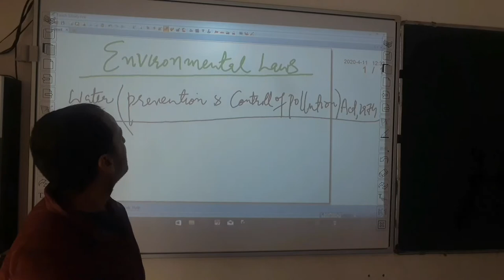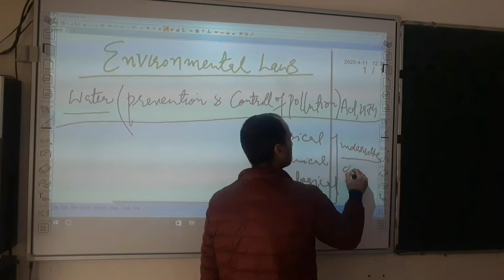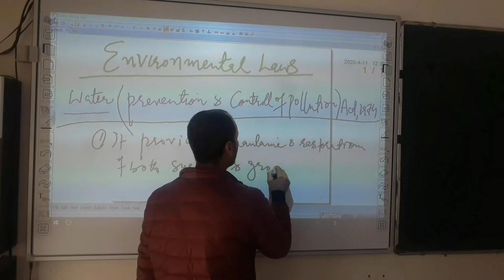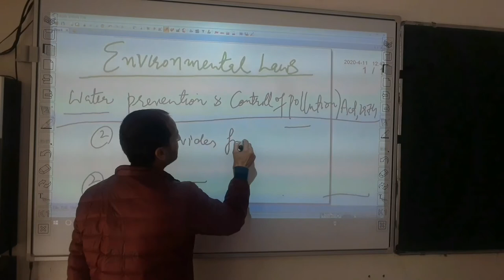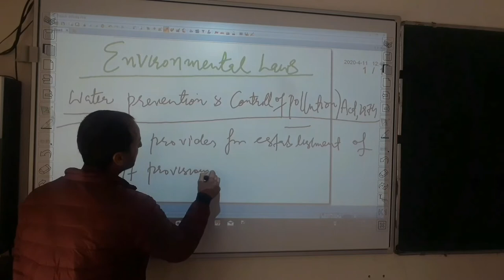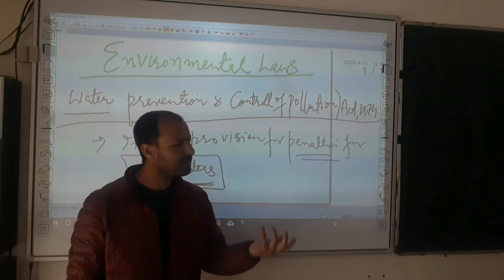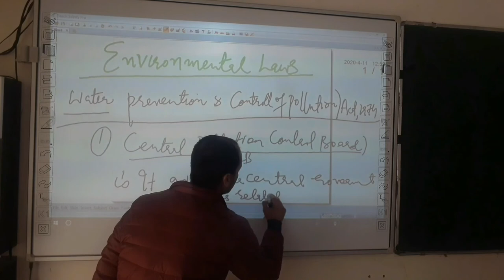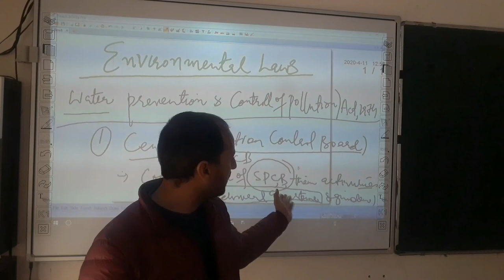Govt Degree College Kargil Online